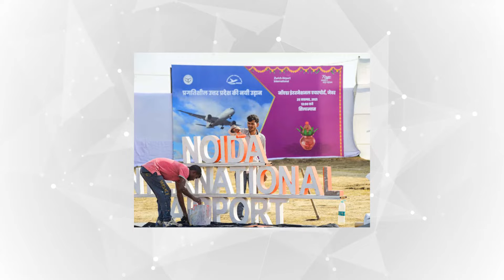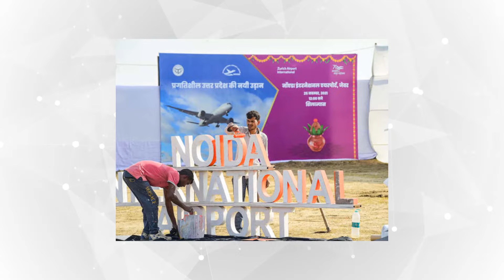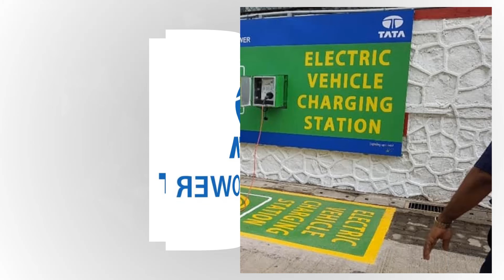Infra Updates #03 | Tata Power, World Bank loan, Port Road Connectivity